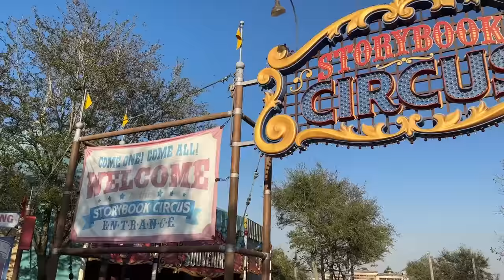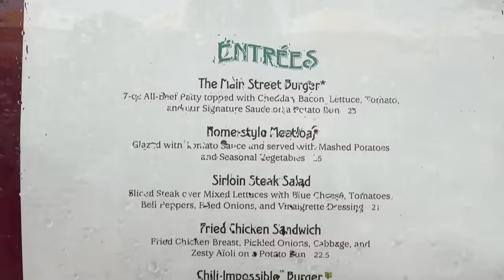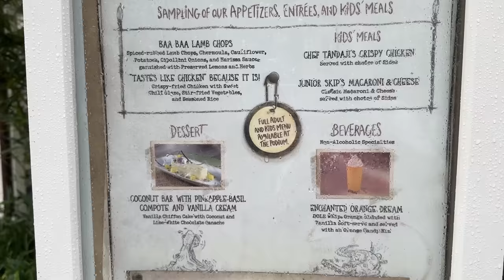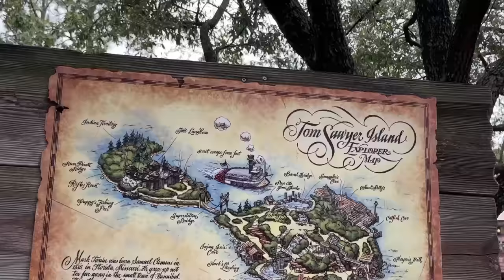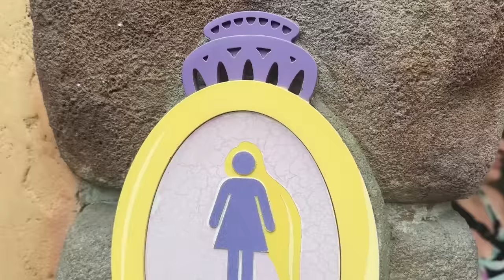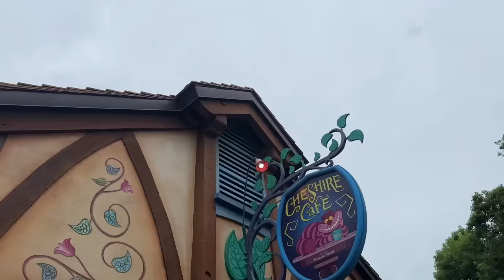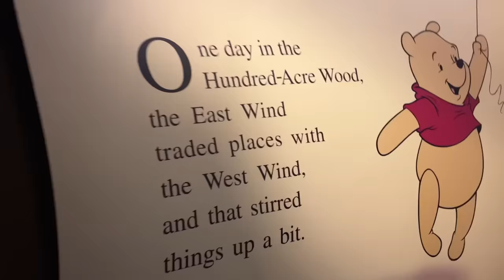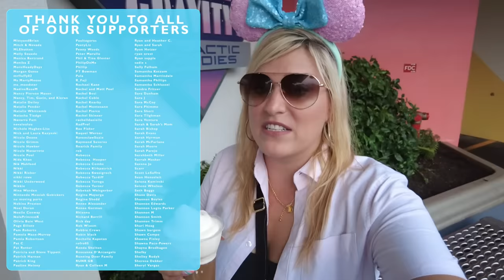I Go To Disney World Every Week & These Are The BEST Things In Magic Kingdom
I'm lucky enough to go to Disney World for my job every single week -- usually multiple times. Because of this, I have my all-time favorites -- and least favorites in the theme parks. And today I'm sharing them all with you!
Come with me (Molly!) to Magic Kingdom, as I reveal the best rides, eats, and entertainment. But there's a twist -- I can only pick one thing for each land, which makes for some very tricky decisions. Will classics such as it's a small world be on top? Or newbies like Tron: Lightcycle Run? Time to find out!